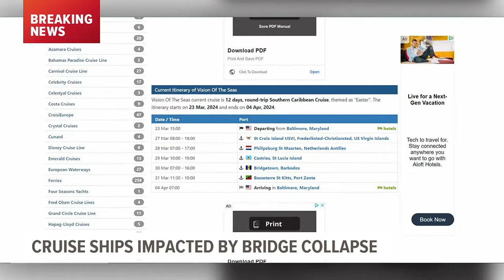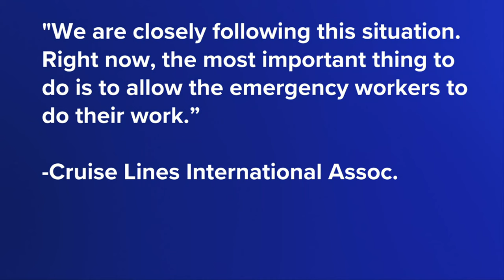How returning cruise ships could be impacted by Baltimore bridge collapse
While the immediate rescue and recovery efforts are most important, the bridge collapse could also create problems for cruise ships heading home.